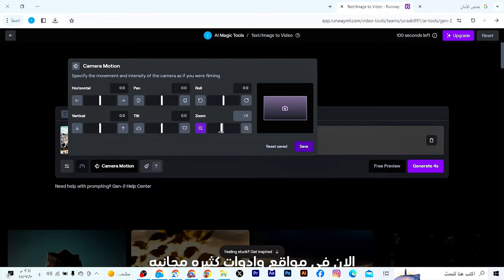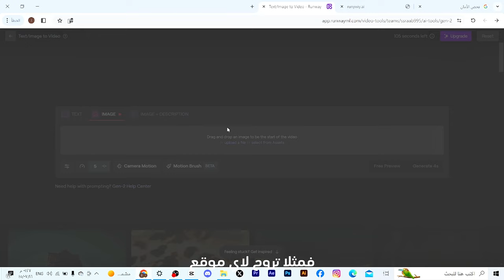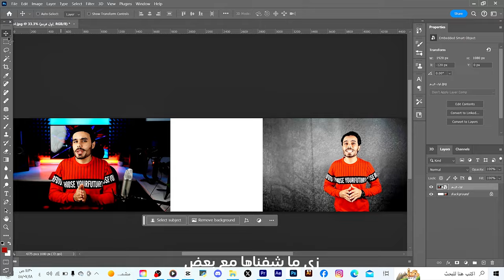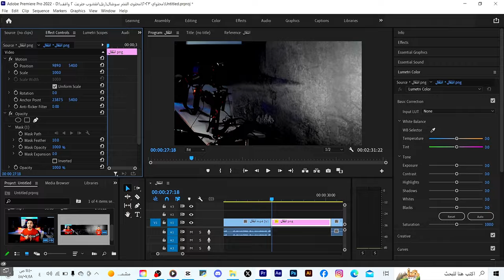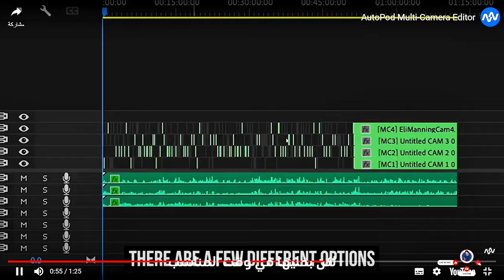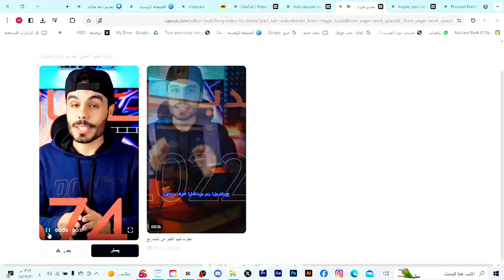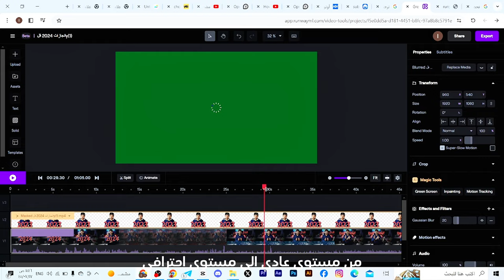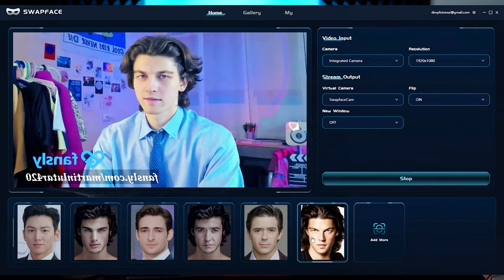اهم عشر اسرار للمونتاج بالذكاء الاصطناعي لازم تعرفهم في 2024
في (14دقيقة فقط )  لخصت لك اهم عشر اسرار وتطبيقات  للمونتاج بالذكاء الاصطناعي في 2024 اللي  يستغلها المحترفين في المونتاج مع المواقع والادوات اللي راح نستخدمها بالمونتاج  تابع الفيديو حتى النهاية عشان تستفيد ولا تفوفتك المفاجئة اخر الفيديو اذاحاب تتعلم الذكاء الاصطناعي مجانا  !!!
المواقع  والادوات المذكورة بالفيديو
مونتاج بالذكاء الاصطناعي
تحرير فيديو ذكي
أسرار تحسين المونتاج
تقنيات المونتاج الذكية
تحسين جودة الفيديو
الذكاء الاصطناعي في التحرير
أدوات تحرير الفيديو المتطورة
تقنيات المونتاج الحديثة
تطبيقات الذكاء الاصطناعي في المونتاج
مستقبل المونتاج بالذكاء الاصطناع
هنا تجدون جميع روابط حساباتي 👌🔥
هنا تجدون جميع القنوات والجروبات المهمة👌🔥
► للإنضمام الى فريق سبيد ميديا عبر الرابط 🔷